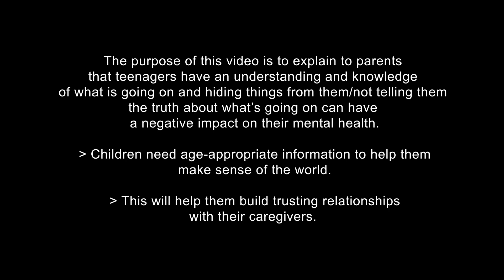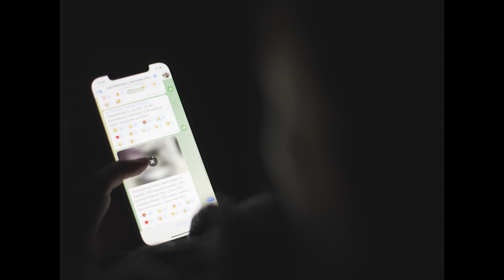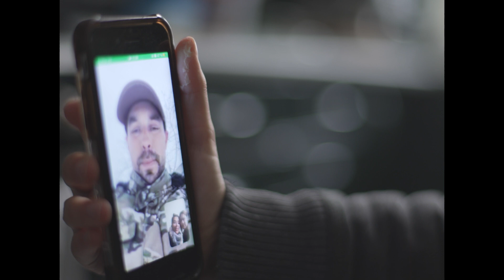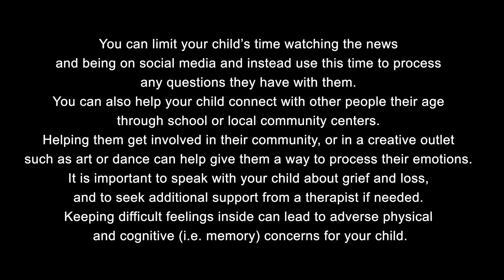Helping Teenagers Through Conflict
The ongoing conflict in Ukraine means children continue to face numerous challenges that impact their well-being and development. In this video, we explain the importance of providing children with age-appropriate and truthful information to help them make sense of their circumstances and what is happening in Ukraine, which will also help foster a trusting relationship with their caregivers. We also address what teenagers can do to cope with stress they may be feeling.

KIND partnered with PoMA Global, an organization focused on improving mental health in crisis-impacted communities to best understand how we could support children. PoMA completed a mental health needs assessment which found that children from Ukraine are suffering higher levels of anxiety and distress due to instability, and caregivers are struggling to support children because they are also experiencing traumatic stress and adversity due to war and displacement. The assessment found that there was a need for visual resources and tools that can offer a concrete set of strategies to caregivers who are themselves impacted by the war.

KIND therefore worked with PoMA Global to create these video resources. In this series of videos, we offer guidance and tools for caregivers and parents supporting children affected by the devasting war in Ukraine. These videos have been informed by Ukrainian psychologists and refugees and performed by Ukrainian actors.

In the three videos, we discuss the effects of trauma, helping caregivers to normalize their own experiences as well as explaining how it may affect their children’s behavior and emotions. We emphasize the importance of providing age-appropriate information helping children make sense of the world they live in, and we offer guidance and tools for both children and caregivers, helping to manage trauma and stress in a healthy way.

The videos discuss and highlight a person's experience with traumatic stress and contains material of a highly sensitive nature including topics of war, displacement, suffering that may be triggering for some individuals. Please engage in self-care as you watch these videos.

Our goal is to support children and their caregivers, nurturing resilience and helping them to cope with the devasting and ongoing impacts of this war.